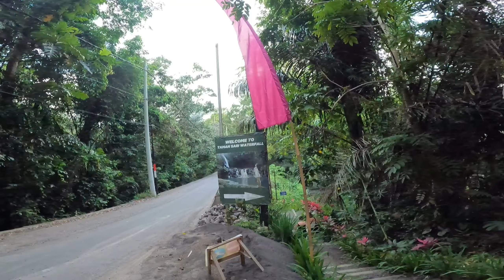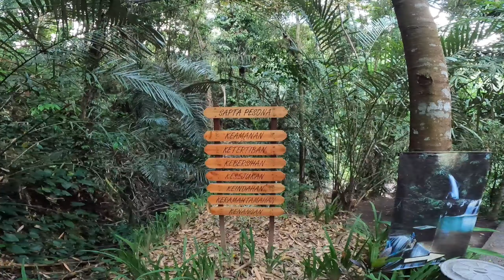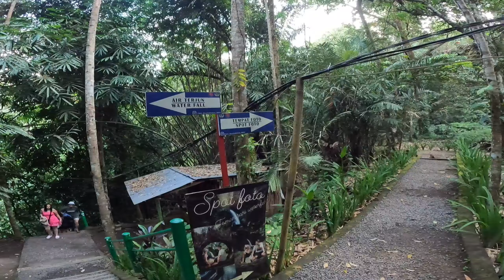bali !! taman sari waterfall bali hari ini ( 16/10/24 )